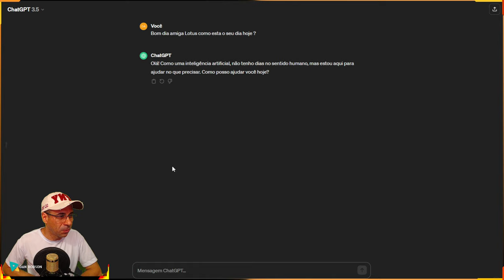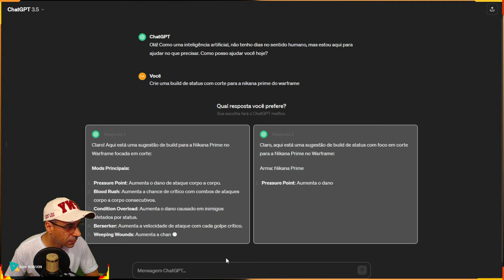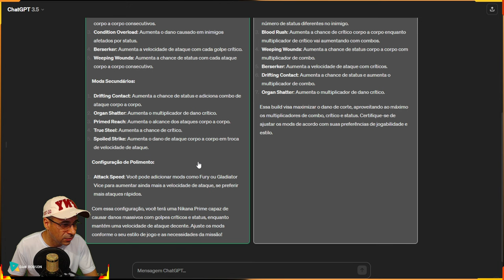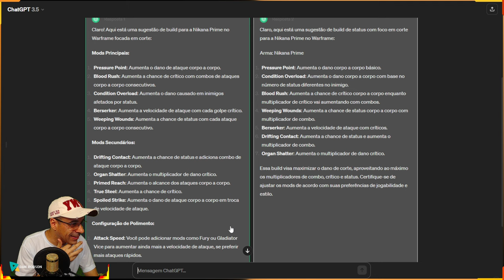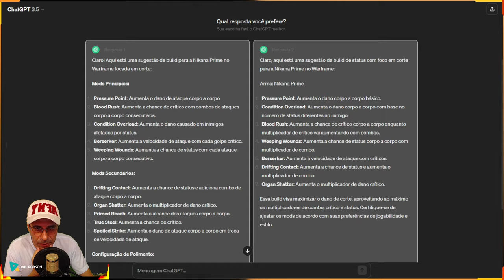WARFRAME - BUILD NIKANA PRIME + BUILD FEITA COM A INTELIGÊNCIA ARTIFICIAL !!